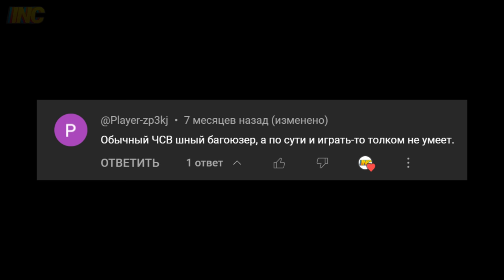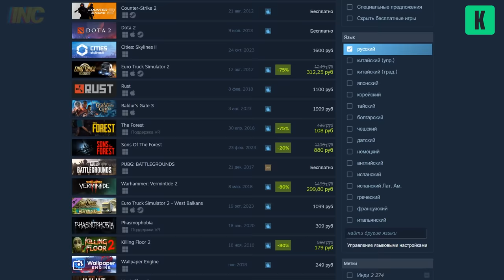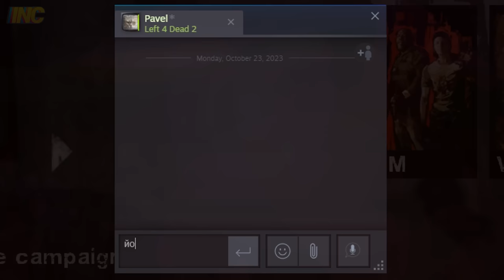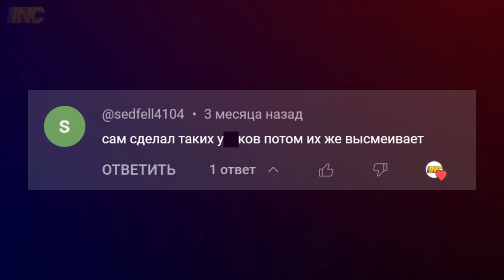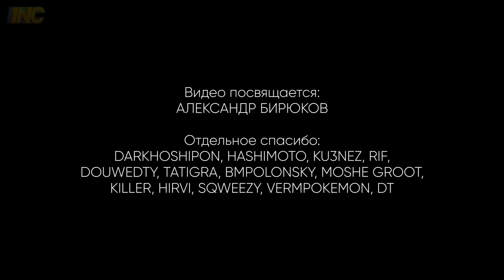Когда наиграл 8000 часов... (ЧАСТЬ 3)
00:00 STRLGHT - SUPRA
02:19 Duckmaw - Kicks
03:15 OTE - Shout It Out
05:49 Nbhd Nick - Best Friend
06:01 OTE - Murmansk Underground
08:14 OTE - Another Wednesday Night
11:33 OTE - Tiny Sunbeam

⭐ Фрагменты из фильмов и сериалов:
0:14 02:15 05:56 11:51 Дэдпул (2016)
0:29 Американский психопат (2000)
3:12 Жмурки (2005)
7:04 Прослушка (сериал 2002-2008) [s3e07]
7:17 YouTube Rewind 2018
7:33 Kirby Falling
10:52 Люцифер (сериал 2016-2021) [s3e07]

❤️ Всем спасибо!